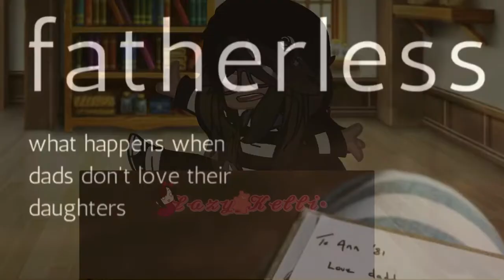Objection, lack of evidence||GC meme